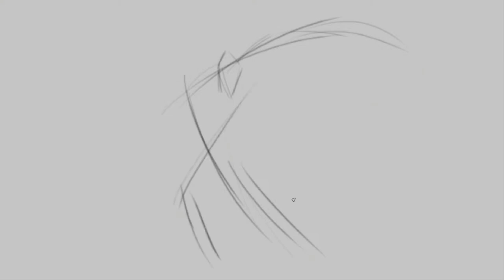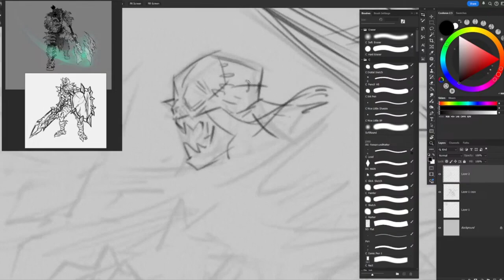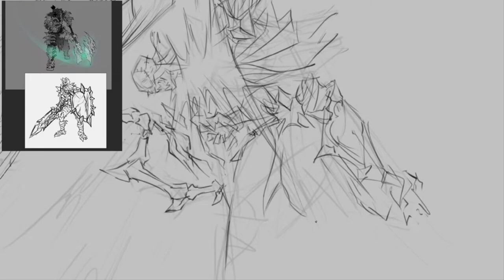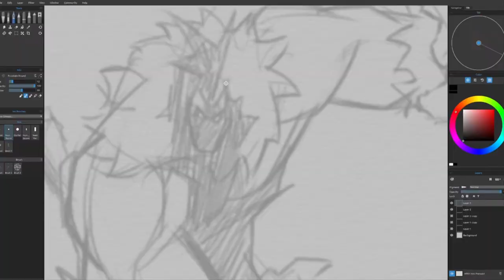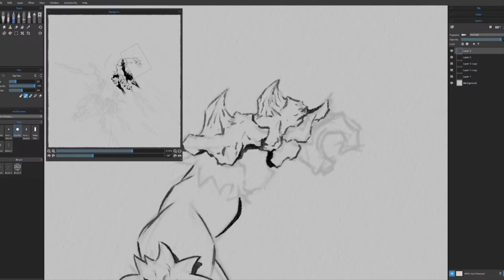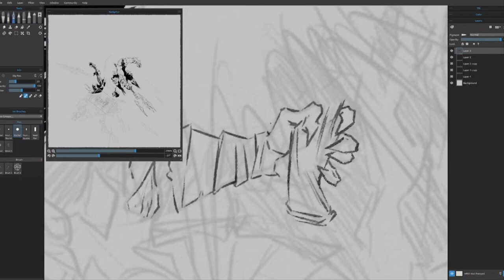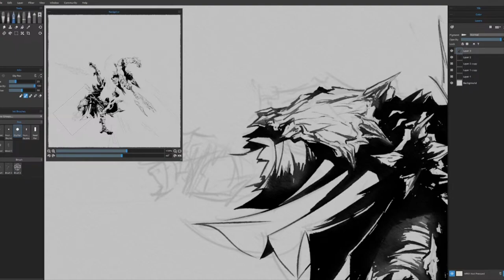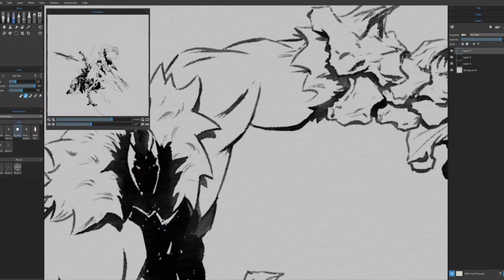Inktober 2024 - Day 22